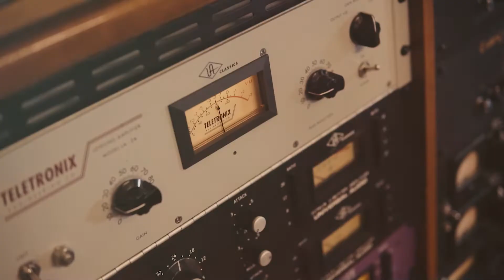PRONTO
pronto nuevo estro de El Cruce